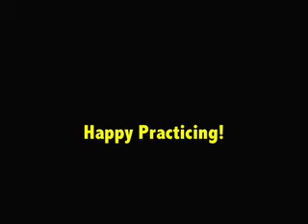G scale and exercises (part 2 of 2)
Basic scale exercises.